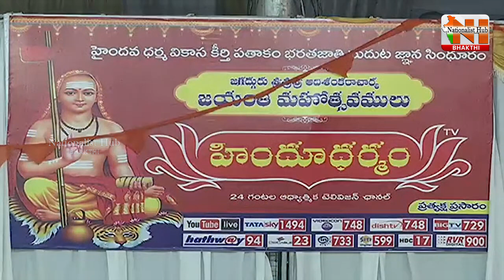యోగ మాయ అంటే ఏమిటి ..? - Garikapati Narasimha Rao | EP-6 | Nationalist Hub Bhakthi